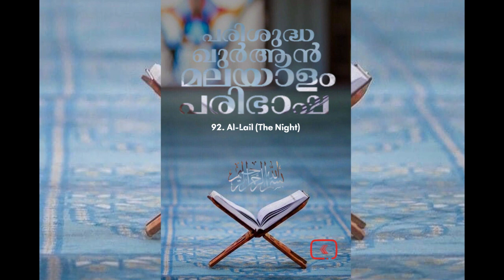092 Al Layl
092 Al Layl